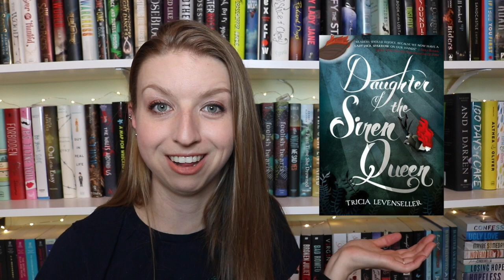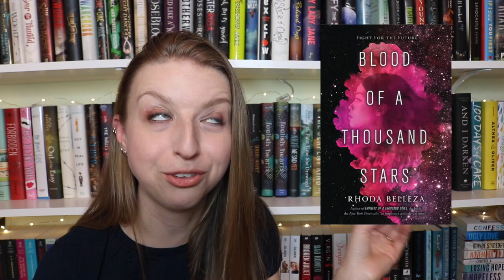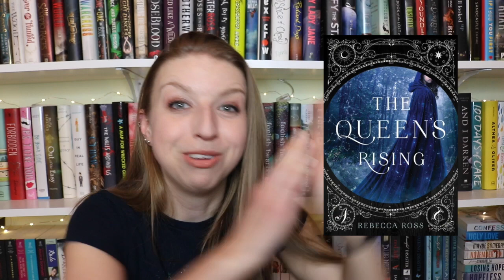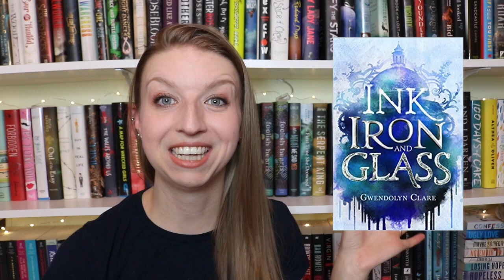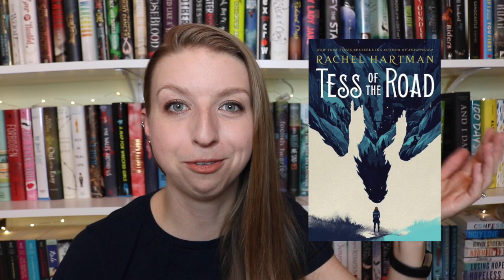Releases | February 2018